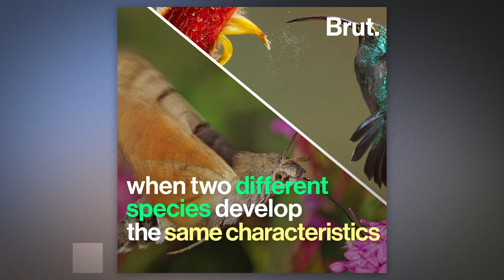The Hummingbird Hawk-Moth and Convergent Evolution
This moth is acting just like a hummingbird, and that's because of convergent evolution.